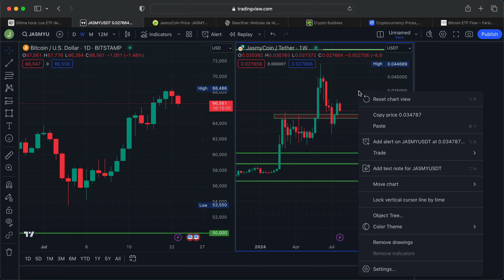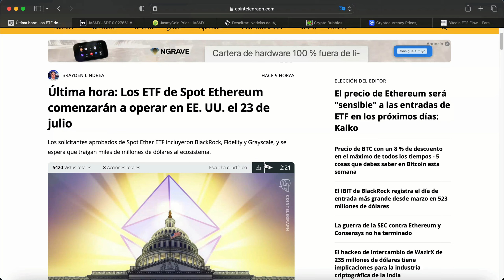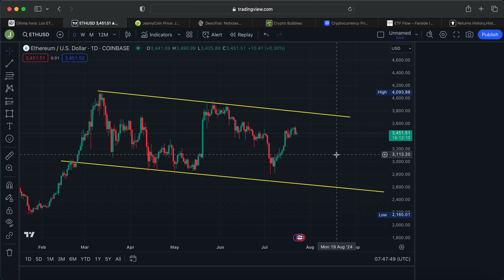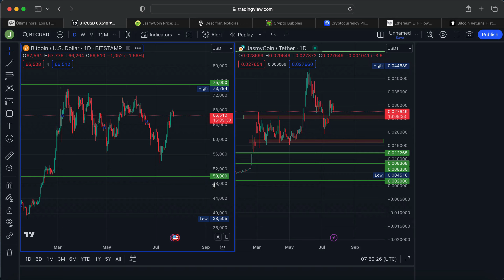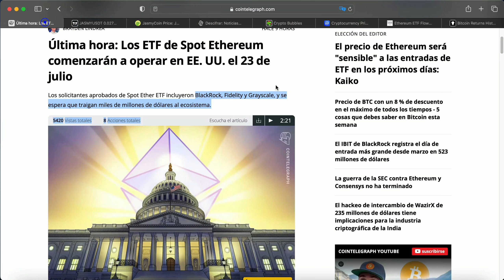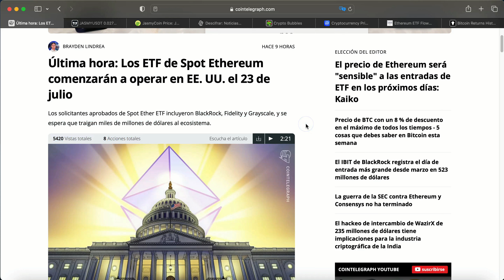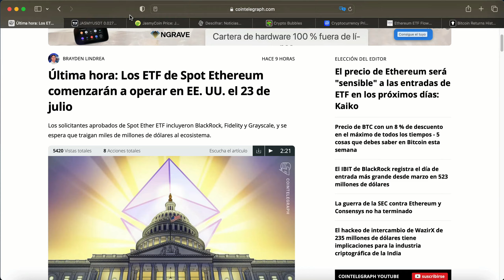Jasmy tendrá una explosión fuerte 2025 😱💰🚀